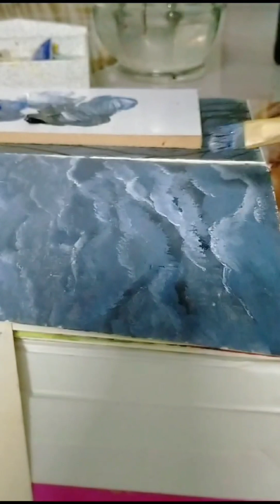Full moon with cloudy sky painting for biggners |easy Acrylic colours painting #fullmoon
step by step full moon painting with Acrylic colours